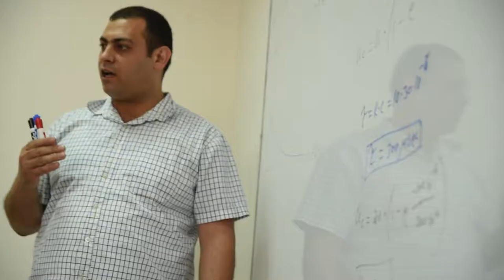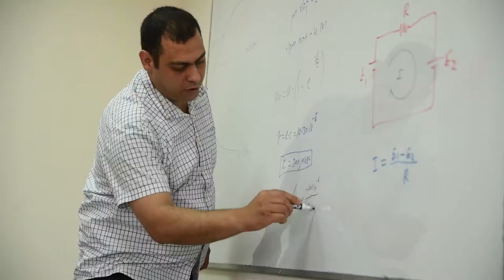סרט תדמית- מכללת MBC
במכללת MBC בחצור הגלילית ניתן לרכוש מגוון מקצועות לחיים , המכללה מתמחה בהכשרה מקצועית בתחומי החשמל , האלקטרוניקה, המחשבים והסלולר, מקצועות היופי ועוד רבים ...
מכללת MBC בחרה לצלם את סרטון התדמית שלהם בסטודיו גולן, נדרשנו
ב2 דקות קצרצרות לתת דגש על מגוון מקצועות הלימוד במכללה והיחס האישי והחם, חלק גדול מהמסר הועבר בעזרת קריינות רהוטה וברורה שהוקלטה באולפן ההקלטות של סטודיו גולן והוסיפה נפח מאוד גדול לסרטון.
אם אתם מעוניינים לדהור קדימה ולפרוץ עם השיווק העסקי שלכם, פנו עוד היום לסטודיו גולן לתיאום פגישה והתאמה אישית של סרטון לצורכי השיווק שלכם!